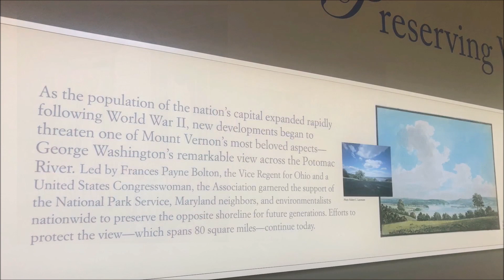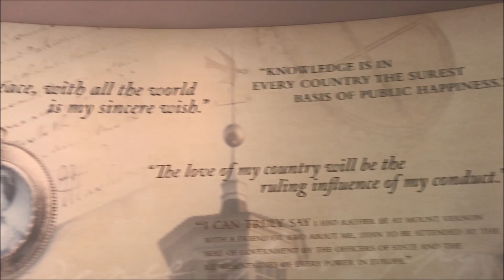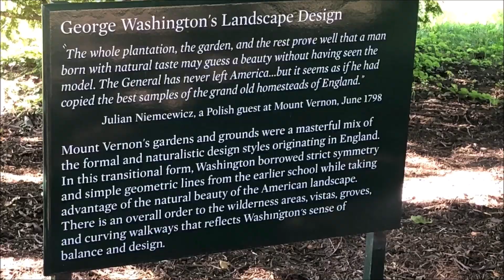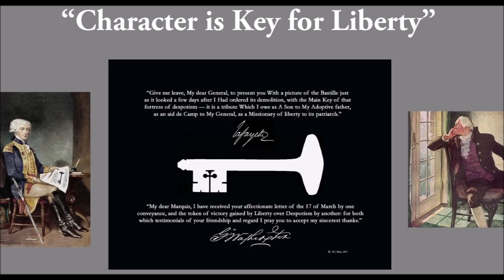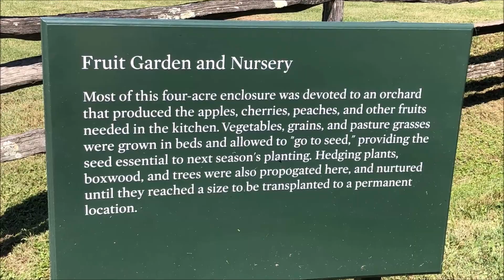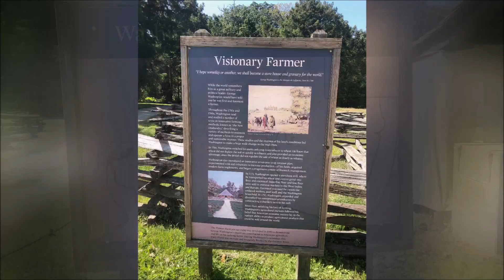Tour Mount Vernon, George Washington’s Estate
We had a day trip to George Washington's Mount Vernon Estate in Virginia. We had a guided tour of the mansion at 11:45am, then we were able to freely roam the grounds, check out the garden, the tomb, the barns, the wharf, the farm plantations, the slave/worker quarters, and the beautiful forest that surrounds the estate. It's a goodplace for hiking , take a walk to the wharf.  It was an incredible experience that I tried to condensed down to 14 mins. This was definitely worth the trip as it was fun and educational, but make sure to choose a nice sunny day before you go.  The entrance tickets can be bought online ahead of time